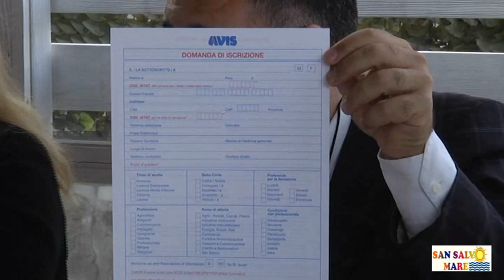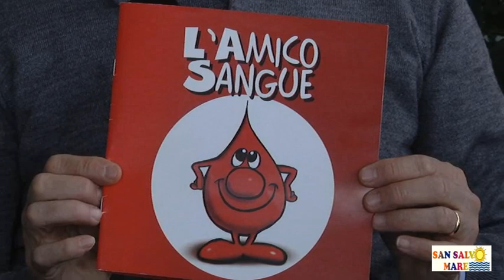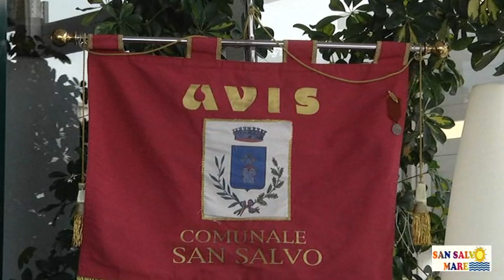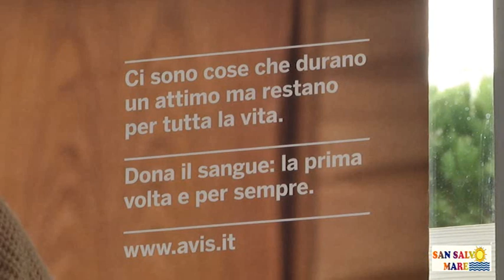Avis San Salvo si presenta